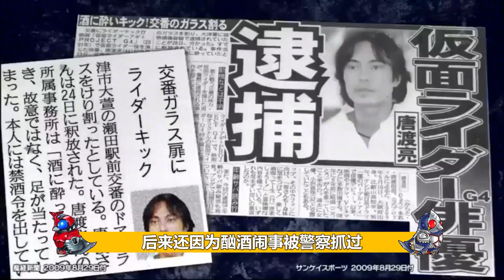卡面来打被扫地出门，与剧组矛盾加剧？盘点那些被东映拉黑的演员